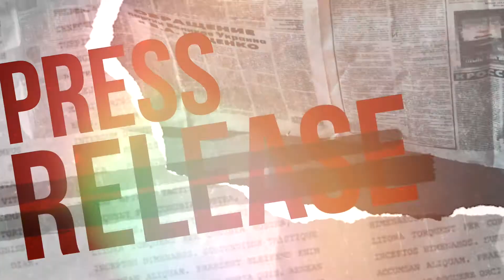Kingsmen Digital Marketing Agency Dubai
Want to tell your Story?

Biography
Article
Company Profile
Press Release
Presentation

Kingsmen Agency